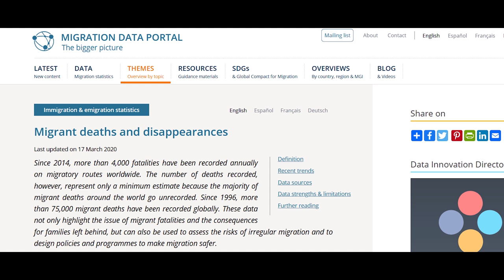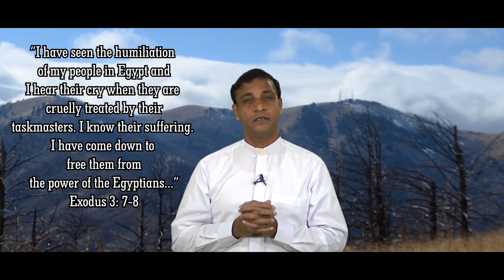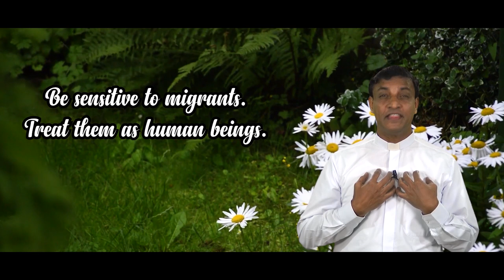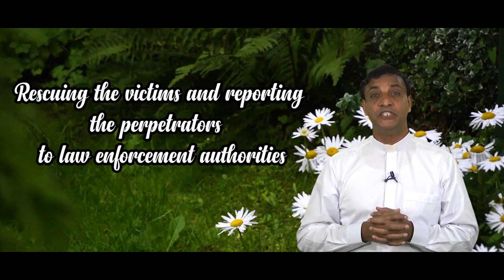The Crucified People:Care for the Migrants/Rev. Dr. Donato Rodrigues/"LUCEAS SICUT LUMINARE." Ep:10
Goa Diocesan Centre For Social Communications Media in Collaboration with Rachol Seminary.

Patriarchal Seminary of Rachol presents "LUCEAS SICUT LUMINARE"- A Series of wisdom reflections.